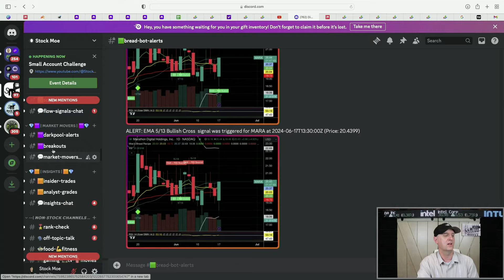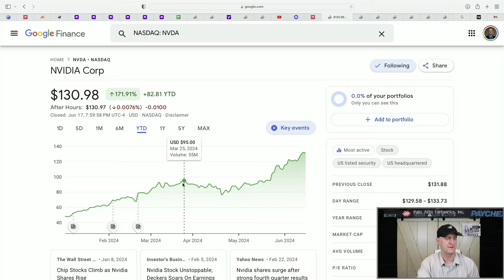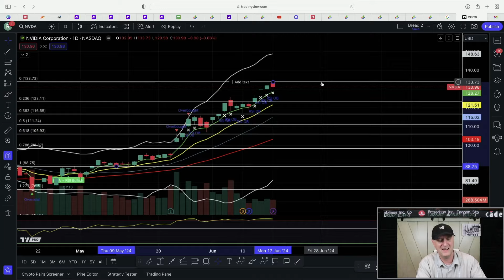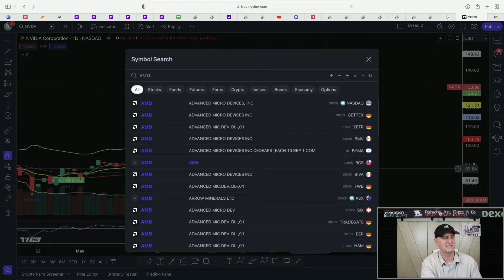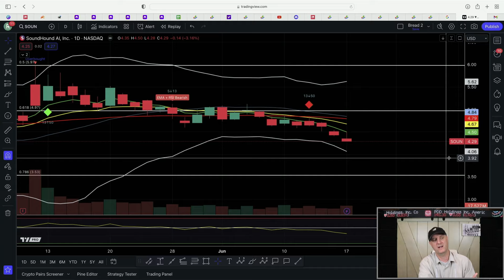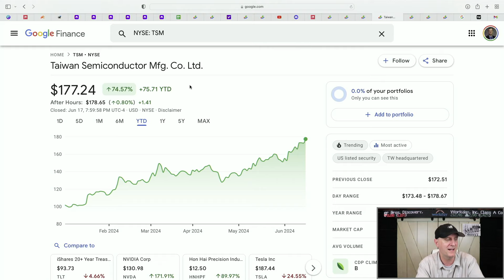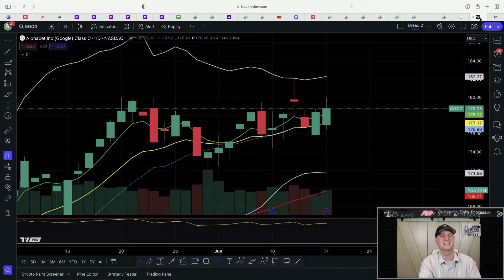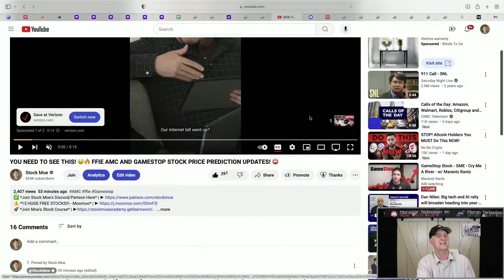🚀 BEST AI STOCKS TO BUY NOW 🔥 {TOP AI STOCK TO BUY 2024} GROWTH STOCKS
3. 🚀 *M1 Finance (Easy Free $$$ Bonus)*

🚀 BEST AI STOCKS TO BUY NOW 🔥 {TOP AI STOCK TO BUY 2024} GROWTH STOCKS.   I go over the best stocks to buy now for AI.  How to get rich using AI is here. We go over the best AI stocks to buy now and these are some of the best growth stocks to buy now.  (TOP Growth stocks 2024 February ) I go over C3.AI stock and the C3.AI stock price prediction.

I go over quite a few things regarding this new AI technology and how we can buy into it. Who owns ChatGPT stock and how can we buy ChatGPT stock?  I try my best to answer that exact question in this video.

ChatGPT is a cutting-edge AI language model developed by OpenAI. In this video, we will guide you through the process of purchasing stock in OpenAI and becoming a shareholder in the company. There are some AI stocks out there, but the AI stock of Microsoft now is something to watch.

l discuss the process of buying stock in OpenAI and the different options available for investors. We will cover the basics of stock trading, including how to set up a brokerage account, how to place an order, and how to monitor your investment. Little known is that Elon Musk is one of the founders of ChatGPT.

I also take a look at the ownership of OpenAI, including the company's shareholders and leadership team. We will also discuss the company's financials, including revenue and growth projections, and what that may mean for the value of the company's stock.